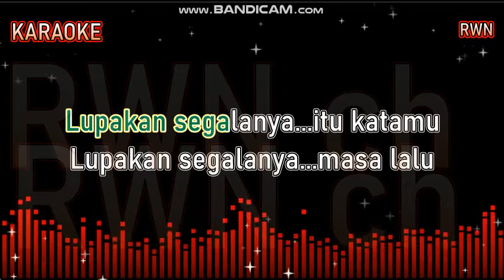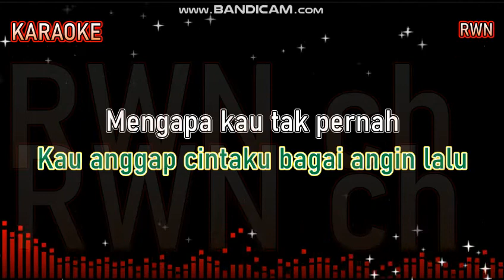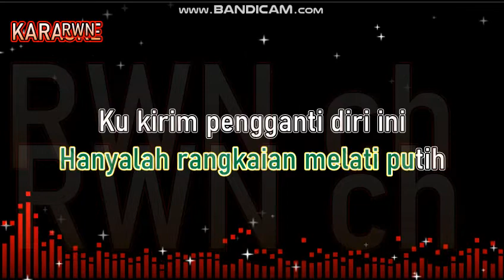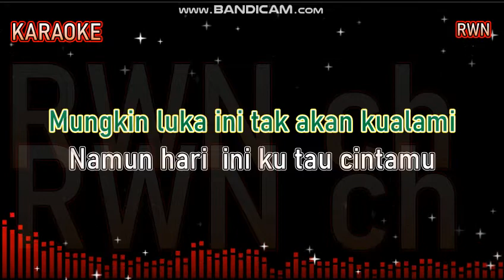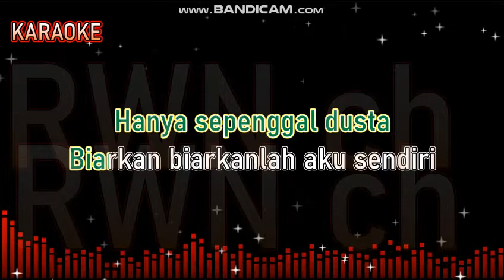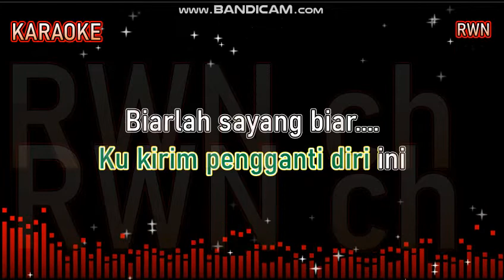Pesta mu air mataku - Etrie Jayanti. Karaoke.